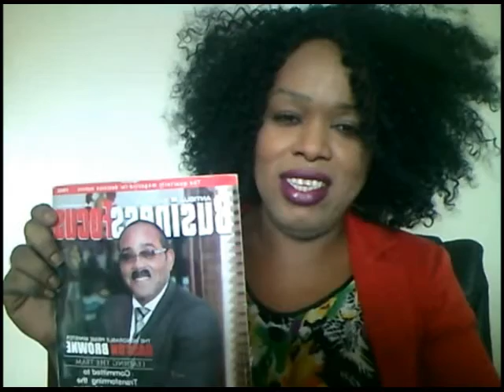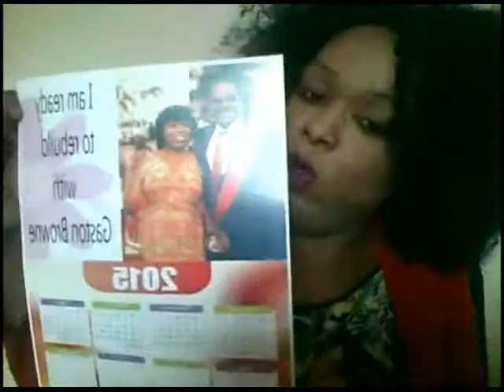Congrats Message to the Antigua Labour Party on one year back in office